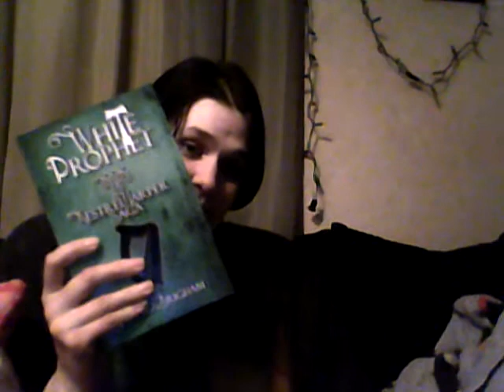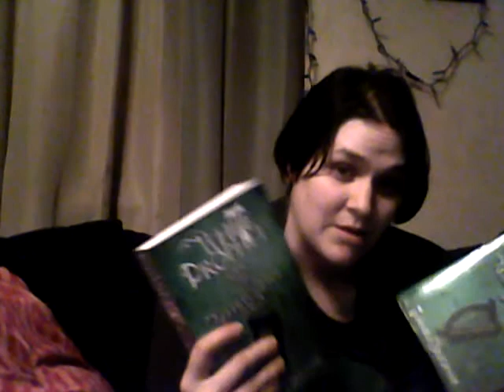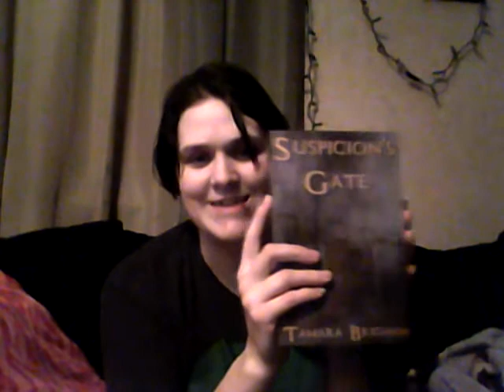Tamara Brigham Unboxing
New books! All written by my friend Tamara Brigham. Check her out on Amazon!